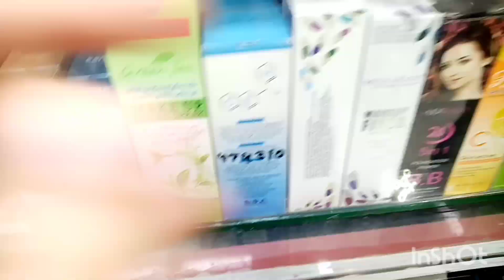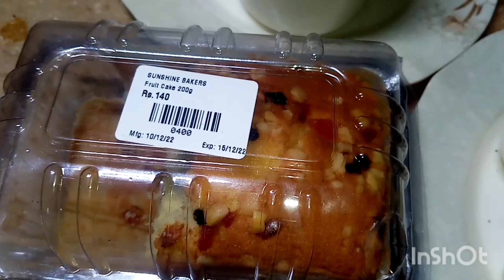Mere reference se mile ga aap ko discount 🎉|| new recipe🍲 || visit a new shop 🛍️ || faiza's vlog ❤️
Assalmualikum frndz!
Kese hn aap sb
Shop number G1-28 Rufi shopping paradise university road Karachi